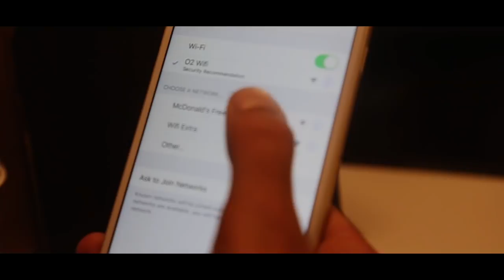BGMedia | Afghan Dan - Wi - Fi Thief (Prod. by Bolus)